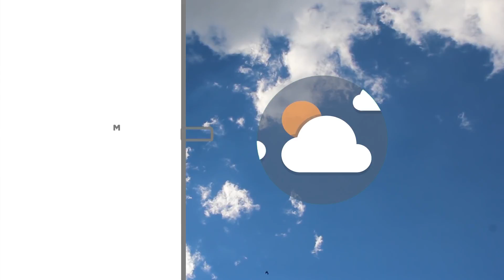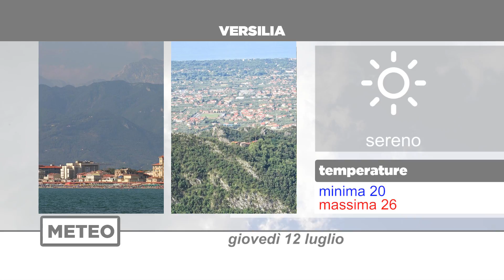Tg Meteo 12/07/2018